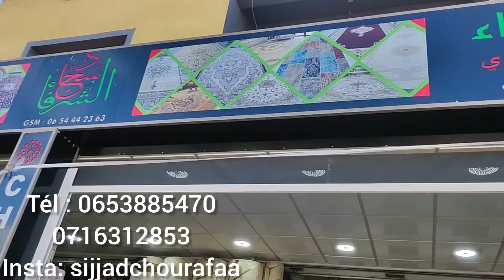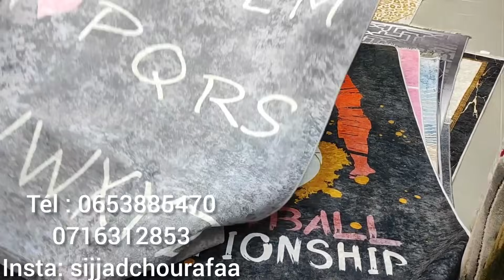⛔أخر مكاين فزرابي😵من300درهم زربية واعرة لصالون👌سارعو والله متندمو هوتة دايزها لكلام 📣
الهاتف
sijjadchouraa
oulad oujih acote café Tafilalet
أولاد وجيه قرب  مقهى تفيلالت